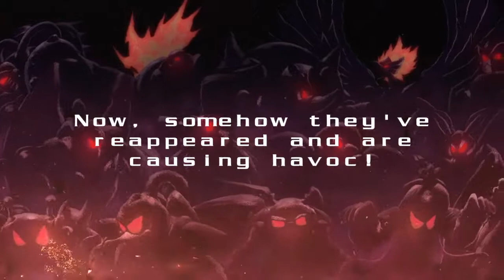Mega Man X Legacy Collection_20190203131358